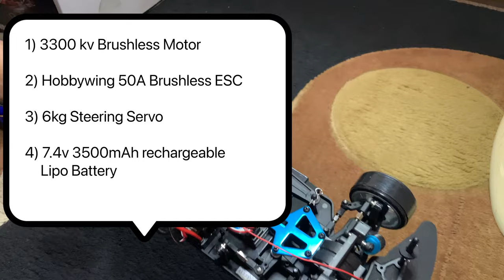Hsp Flying Fish 94123 Pro Brushless 1/10 Rc Drift Car Ready-to-Run | Unboxing | Review | Tutorial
HSP RC car is the most affordable hobby grade RC car in the market. HSP has a wide range of product. In this video, I will only review HSP Flying Fish 94123 Pro Brushless 1:10 Scale Drift Car.

This RC car is Well engineered for best weight balance. Nice package, like Oil-Filled Shock Absorbers, Aluminum Upper Chasis and Aluminum Drive Shaft. Most parts are ABS mixed with graphite which gives extra strength to the car.

Price range in Malaysia;
Brushed version - RM 450 to RM 550
Brushless version - RM 650 to RM 750

Available online in Shopee & Lazada.

In my next video, I will share a tutorial on how to upgrade a QD (toy grade) RC car into a full proportional RC car.